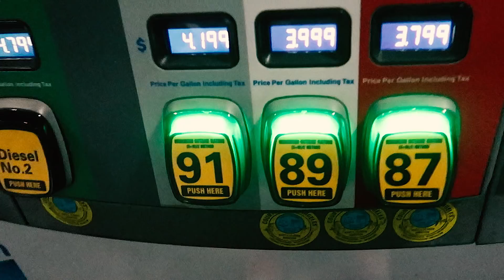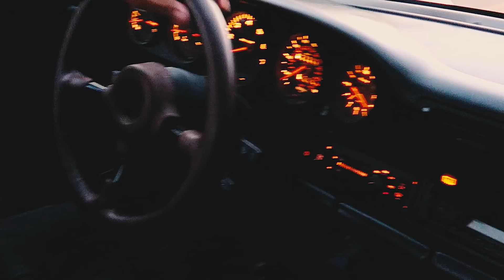Coolfuchs Crew Los Angeles Tour 001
When you have visions in your head about curisin' Los Angeles streets with your boys and then it comes to life. that's what life is all about.

Although the vision was ambitious and a bit more than I probably could handle, it didn't stop us from doing what we do best. just have a good old time.

We ran into all sorts of issues with security as you can see in the video but we still got what we needed. Every step is a step into perfection for the next video.

Big homie shoutouts to my boy Jason Mendieta for the assistance in video work and holding down the freeway for them rollers. Also big shoutout to Kevin Morales (@kevwerks) for handling photos while I was vlogging. I hope you had a good time hanging with the Coolfuchs Crew.

If you guys would like to support 911cooled until I become monetized sometime this year, please use the Amazon links below before making a purchase or you can donate using and clicking on the bottom donate button.

smarmy vibesmears - drwn ramsey ft rolled dope

Stay cooled folks
Drew

Canon G7X Mark II